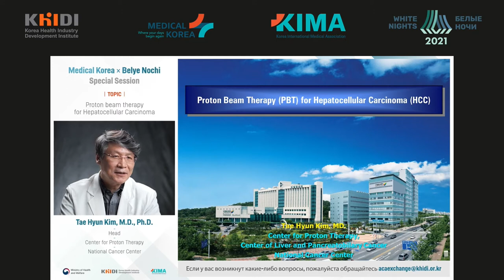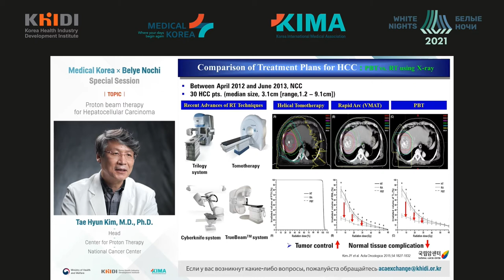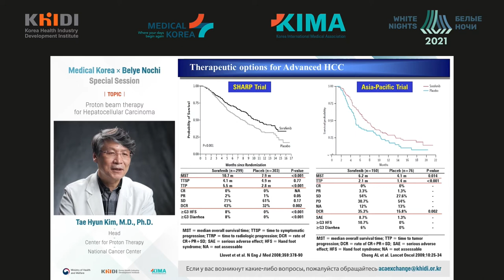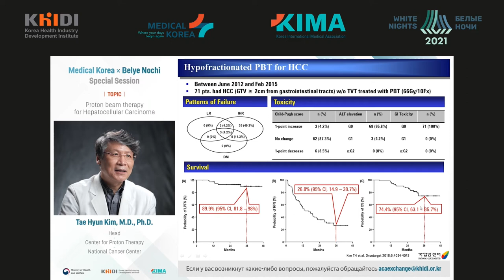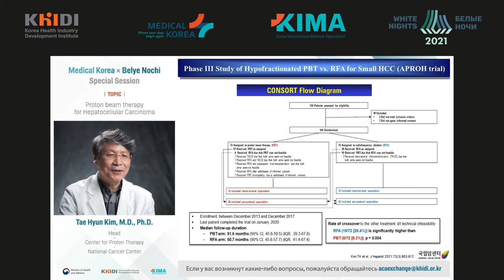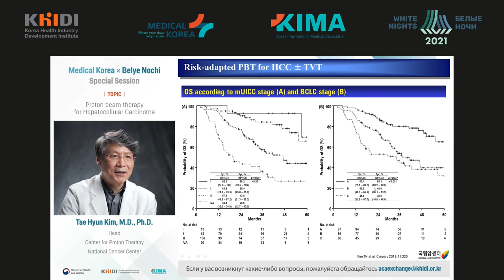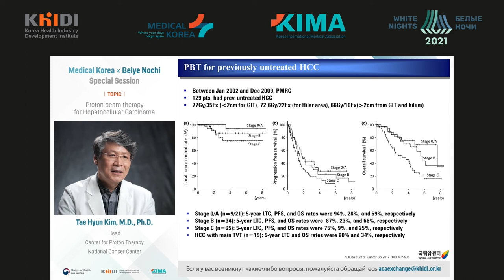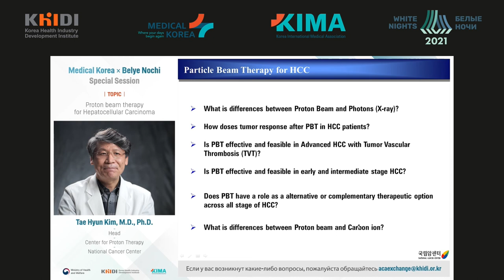Proton beam therapy for hepatocellular carcinoma (Tae Hyun Kim)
Tae Hyun Kim - National Cancer Center, Gyeonggi, Republic of Korea